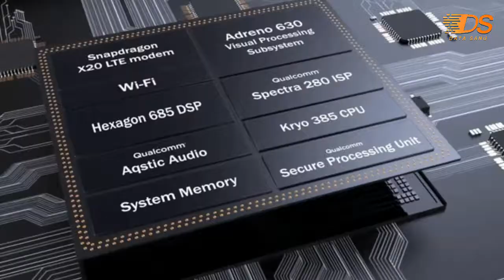MI 6S LEAKS SPECIFICATION - FLAGSHIP smartphone by Xiaomi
Dosto ye video me apko mi 6s ke bare me bataunga jo geekbench me leaks hua he,isme apko Snapdragon 845 chipset milega aur 6gb ram ke saath ye smartphone launch hoga.

1: Smartphone
2: microphone
3:basic Tripod
4: selfie stick
5:green screen